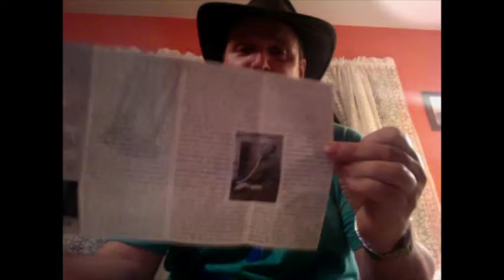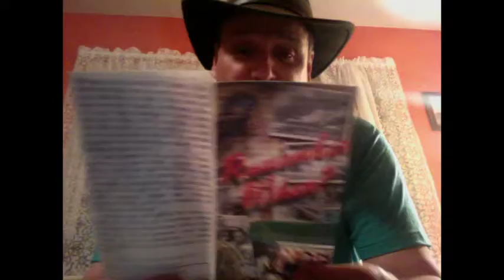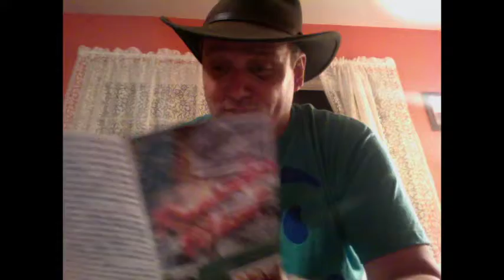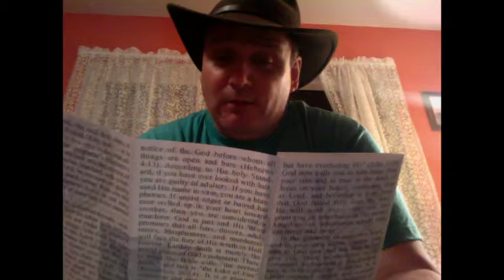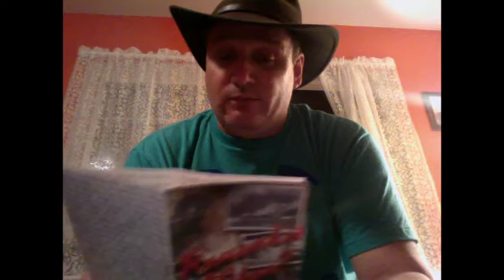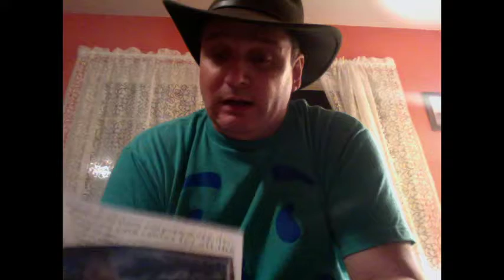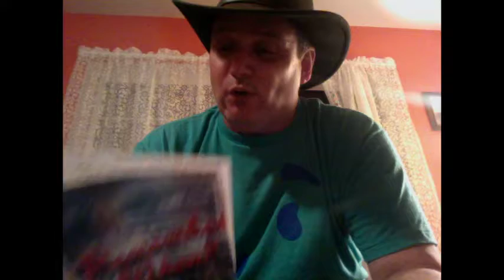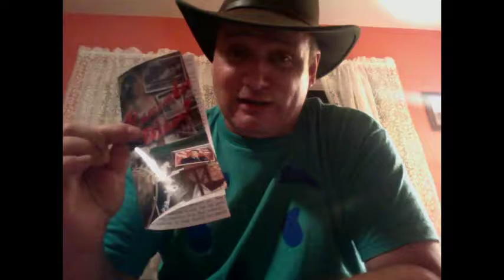A Religitarded Trip Down Memory Lane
My unscripted reaction to the laff tract, "Remember When?", written by Emeal Zwayne (E.Z) ALiving Waters Publication.